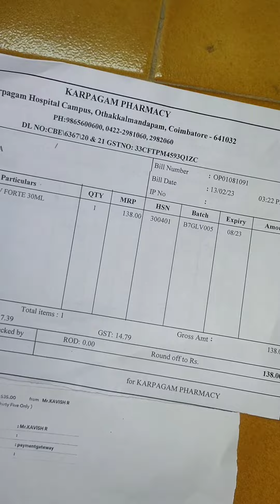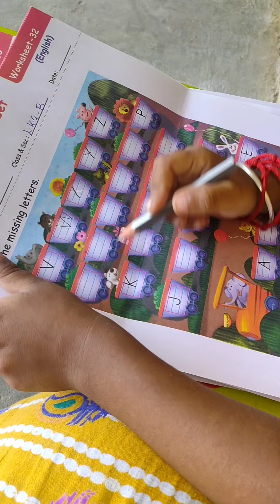💥What kind of food I gave my children during fever|இந்த மாதிரி fever வந்ததே இல்லை🤒|test report&price